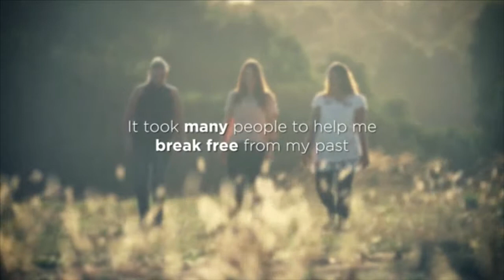Restoring the Broken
Pastor Jade Lewis

15/06/2014 - Centrepoint Church

If this message has touched you in any way, we would love to hear from you.

You could also visit us at one of our two campuses in Perth, Western Australia:

Bibra Lake Campus: Sunday 9am & 11am
9/24 Discovery Drive, Bibra Lake

Maddington Campus: Sunday 10am
1895 Albany Highway, Maddington